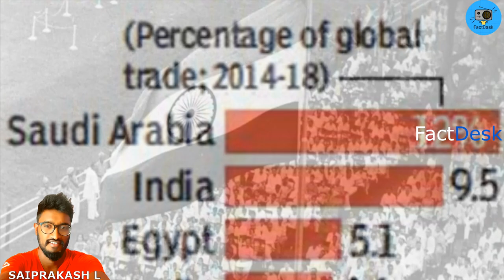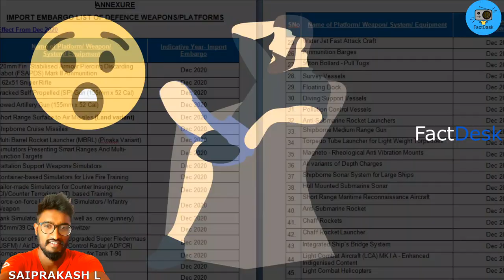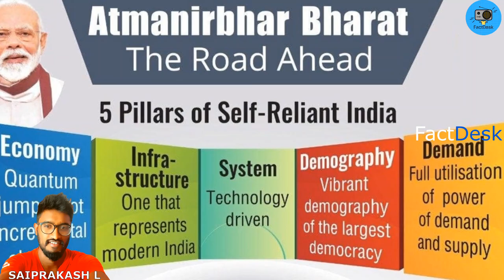How Indian Defence Adapting Atma Nirbhar Bharat By Banning 101 Defence Imports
How Indian Defence Adopting Atma Nirbhar Bharat  By Banning 101 Defence Imports

About video:
Many people trolled  atma nirbhar bharath is just a slogan to divert a real issue from china borders and covid 19 ,
Few say  govt itself will import from other countries and atma nirbhar bharath is only limited to private companies

If you are one among them then you are completely wrong , govt of india is working in step by step to reduces imports for both private and govt sectors

One such thing to blow your mind is , defence , yes to  strengthen local manufacturer ,
 recently ministry of defence banned 101 items which we are importing from other countries
But question is
Does indian companies really have capability and technology  to manufacturer  weapons ?
What are those 101 items banned and Who is going to benefit from this ban ?

For next 3 minutes im going to tell you few  facts on   imports banned by ministry of defence,